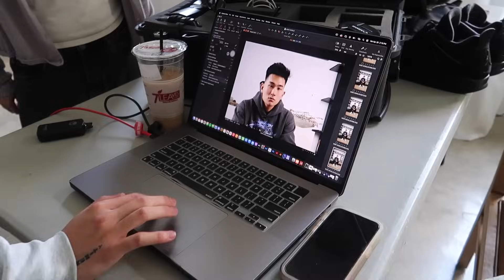behind the scenes of our FIRST photoshoot (ft. The 949 Podcast)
follow @won_wrld on instagram to stay up to date w/ everything & thanks for always showing love! also make sure to subscribe & comment below some more video ideas that you guys wanna see...